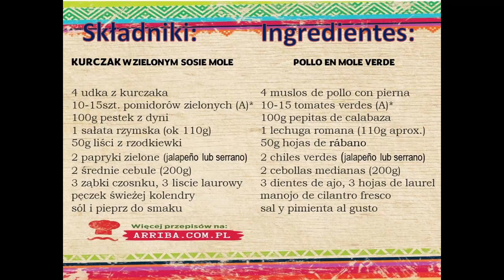Kurczak w zielonym sosie mole/Pure z białej Kukurydzy/Sałatka z kaktusa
Gotowała: María Julia Barboza de Sztyler
Reżyser: Eder Jonatan P.G.
Będzie mi miło jeśli zostawisz komentarz